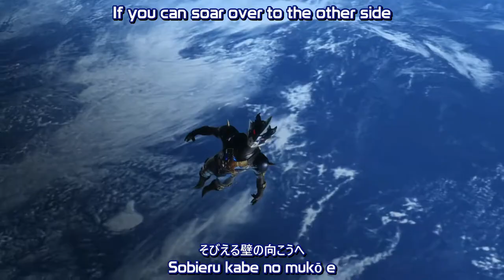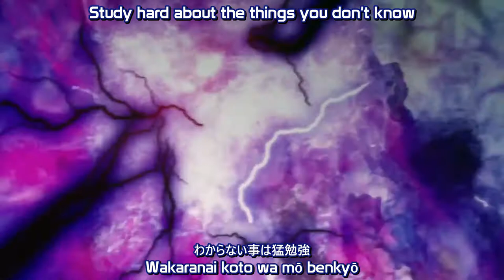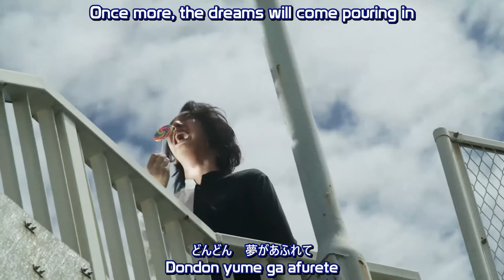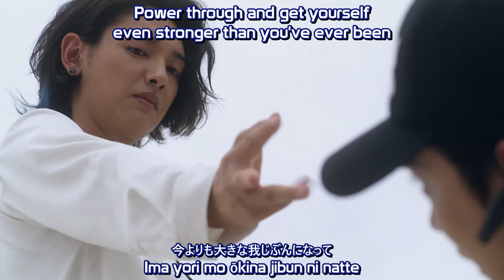Ultraman Taiga Opening Tregear Edition. Buddy, Steady, Go! Lyrics JP ROM ENG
Similar to my previous Buddy Steady Go video; however, this version only features scenes of Ultraman Tregear or his human disguise Kirisaki.